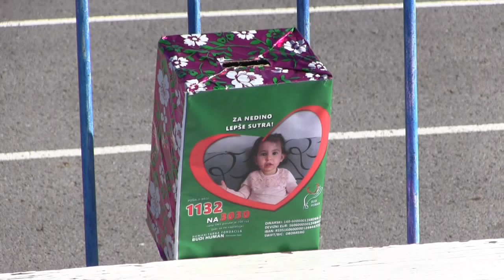Timočanin Dubočica 1:0 snimak utakmice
Snimak današnje utakmice Timočanin Dubočica koja je završena rezultatom 1:0

Domaći Timočanin danas je na domaćem terenu u lavojskoj bordi savladao goste iz Leskovca sa 1:0.Ova pobeda donela je Timočaninu takmičenje u top  pet na tabeli.

Timočanin trenutno zauzima 5.mesto na tabeli, a sledeću utakmicu u okviru 13.kola Timočanin igra u Vranju, gde će se 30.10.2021 godine sastati sa ekipom Dinama.

Pred nama su još tri kola, ukoliko Timočanina posluži sreća mogao bi na kraju ove sezone da bude medju prva tri na Tabeli.